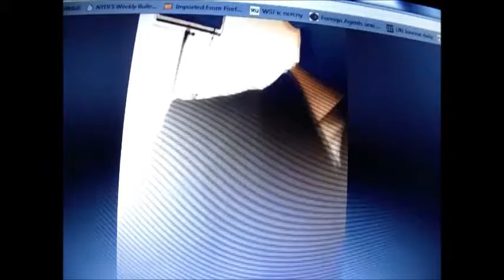UN's Ladsous Linked Rapes to R&R, To Avoid ICP Bans Q to Mali FM, But Answer on ICC, Timbuktu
Ladsous Bans Q&A With Mali FM Diop, Protecting Himself from Rape Qs
UNITED NATIONS, October 1 -- When Mali's Foreign Minister Abdulaye Diop came to the UN General Assembly stakeout on October 1, Inner City Press was prepared to ask him about the International Criminal Court case about the destruction of cultural heritage in Timbuktu.
  But the head of UN Peacekeeping Herve Ladsous, who even earlier on October 1 openly refused to answer Inner City Press questions about UN Peacekeeping rapes and Ladsous having linked them to "R&R," here, acted like he owned the UN and its stakeout, and not the member state(s).
  Ladsous had his spokesperson order the UN Television boom microphone operator to keep the mic away from Inner City Press; he solicited another questioner to ask. But does Ladsous have the right to make it impossible to ask a question to a member state's foreign minister?
  Not only are Ladsous' comments on the rape an embarrassment to the UN and to several Troop Contributing Countries -- now Ladsous' defensiveness is putting the UN Secretariat at odds with, essentially censoring, member states, at least those from Africa.
  One observer asked, afterward, would Ladsous does this with the Foreign Minister of Ukraine? Of Slovakia? Is Ladsous' strange entitlement limited to (Francophone) African countries? We'll have more on this.

When UN Peacekeepers are determined, by the UN itself, to have killed three civilians in Mali by using excessive force, what accountability is there?  None - and UN Peacekeeping chief Herve Ladsous on April 2 refused to answer questions about his own responsibility. Video here. Vine here.
 On June 23, Inner City Press asked Mali's foreign minister Diop to confirm that the UN is going to pay compensation to the families of those its peacekeepers killed in Gao. He told Inner City Press to "ask the UN."
  And so Inner City Press did ask, at the June 23 noon briefing:
Inner City Press: This is something that the Malian Foreign Minister said to ask you.  So, I want to say that in advance before asking you.  And it has to do with whether… I asked him whether the UN is in fact going to pay monetary compensation to civilians that were killed by peacekeepers in Gao in that report that was issued some time ago.  And he said:  You should ask the UN.  So, I'm asking you.  Is the…

Spokesman:  Okay.  I will… let me check on what we'd announced at the time, and I'll get back to you.  [He later added that a compensation fund had been set up by the Department of Field Support.]
 The bracketed material, Dujarric's Office added to the transcript, after emailing Inner City Press this:
"Regarding your question on compensation for casualties in Gao, Mali, we would like to recall that a compensation fund has been set up by the Department of Field Support."
  Inner City Press has been told - NOT by the Spokesperson's Office -- that the UN is calculating how much to pay each family in Mali. But why has the UN paid NOTHING to the families of those killed by the cholera the UN brought to Haiti? Inner City Press asked the UN's Mali envoy Mongi Hamdi, who gamely tried to distinguish the two cases, focusing on the UN exonerating itself in Haiti. We'll have more on this.
  On June 11, the day after an attack against Malian military posts in the south of the country that killed one soldier and injured two, MINUSMA issued a statement which the Free UN Coalition for Access translates here:

  “MINUSMA firmly condemns the cowardly terrorist attack  against posts of the Malian military and security forces in Misseni / Kadiolo, in the south of Mali. The attack early on the morning of June 10 killed one soldier and injured two, as well as causing physical damage. MINUSMA offers its condolence to the Government and Armed Forces of Mali as well as to the soldier's family. The Mission wishes a fast recovery for the two wounded soldiers. MINUSMA again underlines the urgency of advancing the peace process to ensure that the Government and the stakeholders can combine their efforts and act in unity to put an end to the terrorism which threatens Mali and its people.”
  That the attack happened in southern and not northern Mali may be a bad omen.